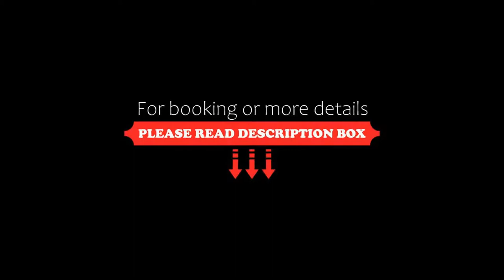Auberge Saint Laurent, Sierentz, France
About Property:
Set in a former post office dating from 1640, this hotel is located In Sierentz, in the Alsace region. Guests can enjoy the on-site restaurant and relax on its terrace, by the garden.
With a unique décor and a parquet floor, all the air-conditioned rooms at Auberge Saint Laurent feature a TV, safe, minibar and a wardrobe. Each also includes an en suite bathroom with hairdryer.
A buffet breakfast is served every morning in the communal lounge. The ...
Property Type: Hotel
Address: 1 Rue de la Fontaine, 68510 Sierentz, France
Searching For
1. Auberge Saint Laurent - Sierentz - France
2. Auberge Saint Laurent - Sierentz - France Address
3. Auberge Saint Laurent - Sierentz - France Rooms
4. Auberge Saint Laurent - Sierentz - France Amenities
5. Auberge Saint Laurent - Sierentz - France Offers and Deals
Audio Credit:
Track Title: Blank Slate
Artist: VYEN